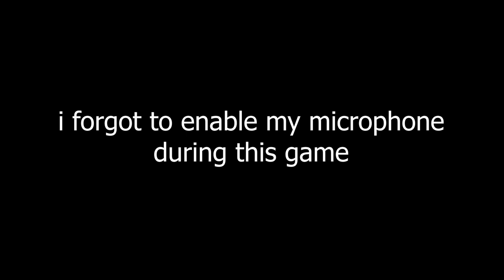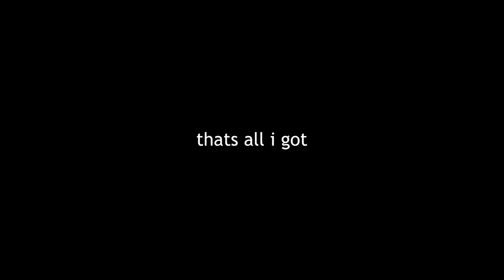2 room temperature iq idiots play valorant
your weekly bag of cringe has arrived